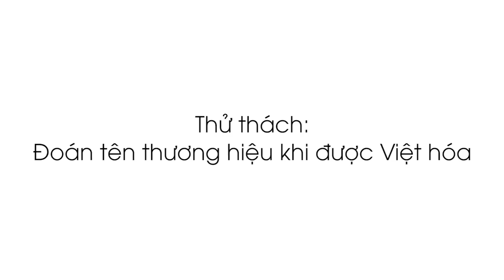Ung đầu đoán tên các THƯƠNG HIỆU VIỆT HÓA - Bạn muốn thử không?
➤ Lộ trình học tiếng Anh giao tiếp cho người mất gốc hoặc mới bắt đầu

1⃣ Phương pháp học tiếng Anh hiệu quả cho người bắt đầu/ mất gốc
2⃣ Lộ trình học tiếng Anh dành cho người mất gốc